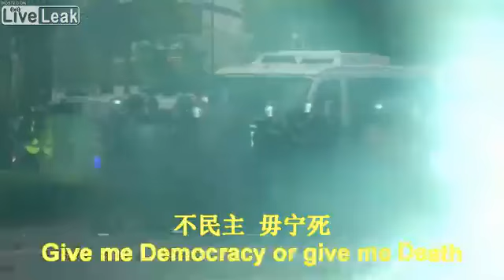Battle hymn of Hong Kong protest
They demand democracy.